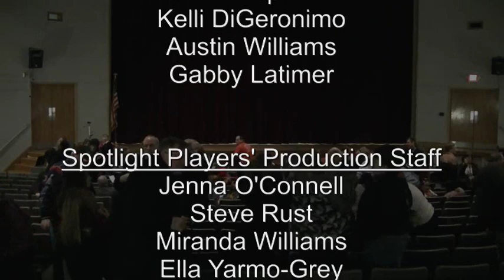Verona (NJ) Talent Show 2013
Spotlight Payers Parent Association presents the annual Talent Show recorded January 5, 2013 in the auditorium of Verona High School.